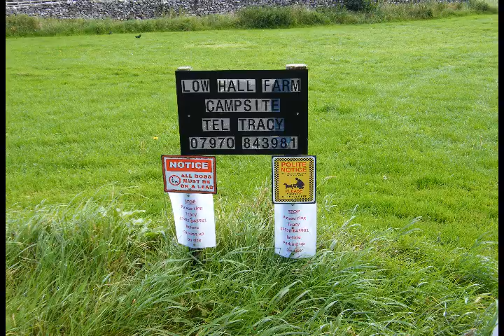LOWHALL FARM CAMPSITE KETTLEWELL YORKSHIRE DALES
Walkers are spoilt for choice with some of the best walking in the Dales, from energetic fell walking to a gentle stroll along the river. Cyclists can explore quiet country lanes and peaceful Dales villages.